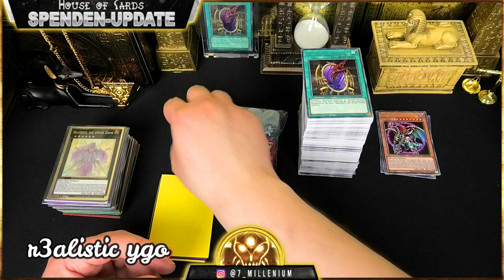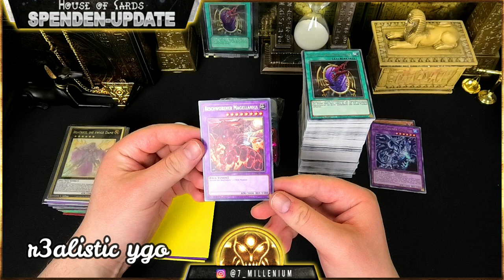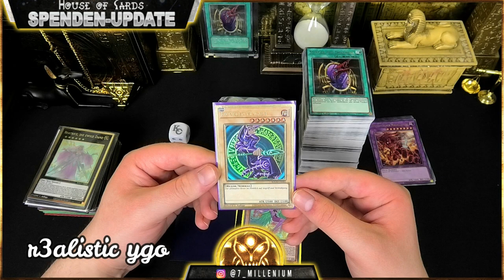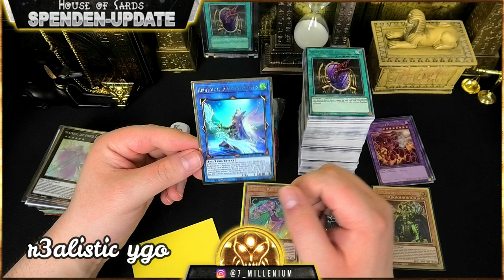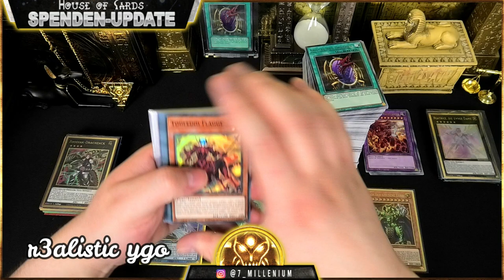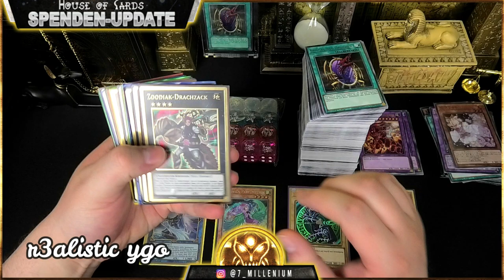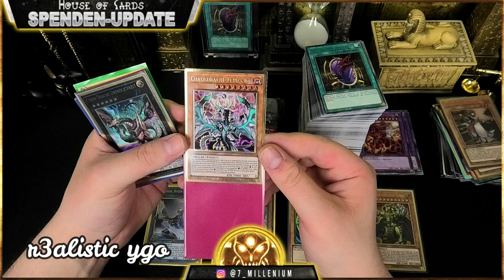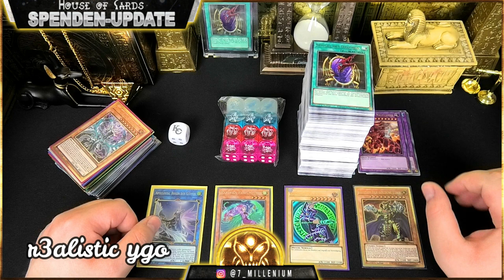Spenden Update April 2021 | Yu-Gi-Oh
Heyho,
heute schauen wir uns im Spenden-Update für den April 2021 welche Yu-Gi-Oh Sammelkarten uns diesmal erwarten